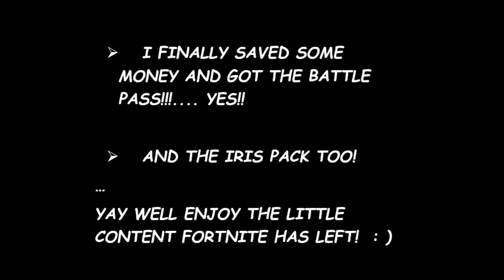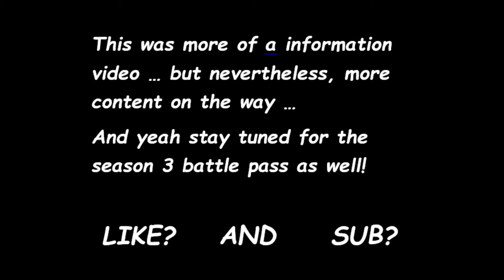BUYING * IRIS PACK + BATTLE PASS ( ALL 100 TIERS) *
I Finally bought the battle pass and the $5 iris pack...
thanks for all the support lately ,

CHILLS-UP ; )